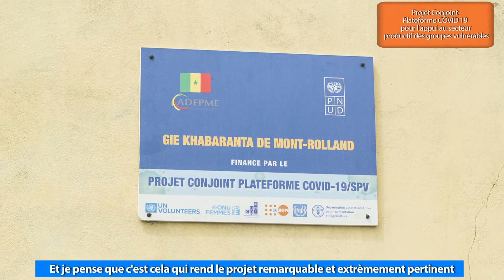Projet Plateforme COVID-19 /TMPE - Idrissa Diabira, DG ADEPME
Projet Plateforme COVID-19 pour l'appui du secteur productif des groupes vulnérables - Idrissa Diabira, DG ADEPME